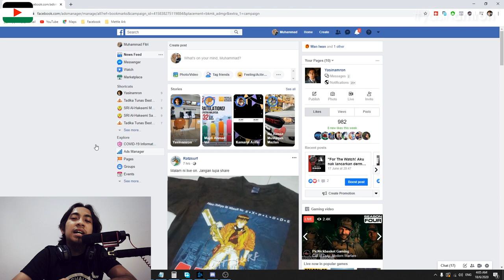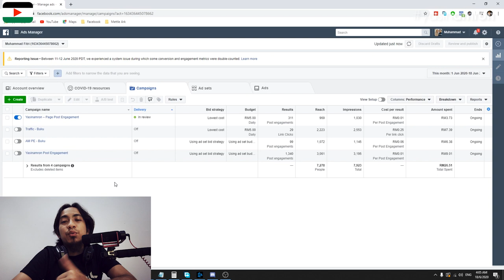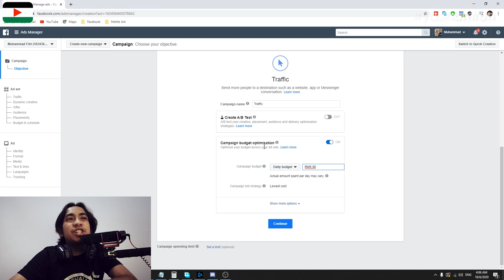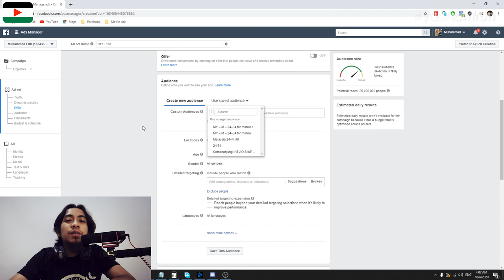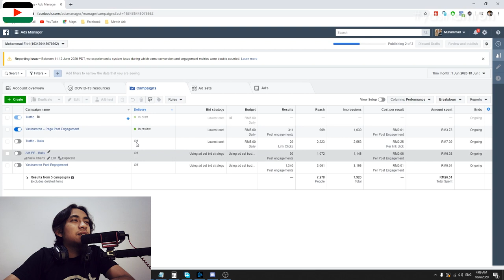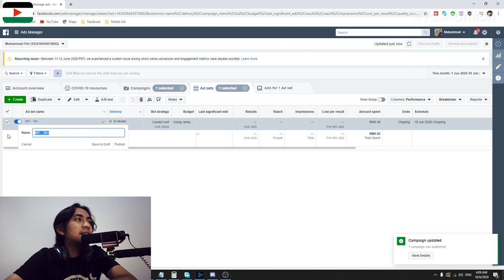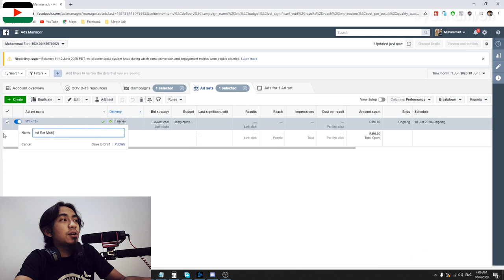Fb Ads Tips 2020 : Cara tarik traffic ke website kita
Nanti aku buat utk no wassap lak guna Traffic tunggu dapat approval dari Facebook Team. Semoga bermanfaat kepada semua.